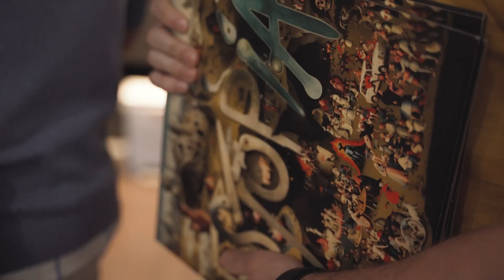Estopa en Fnac | Firma de discos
Los hermanos David y José Manuel Muñoz (vamos, Estopa), celebraron sus 25 años en la música y el lanzamiento de su nuevo disco 'Estopía' firmando ejemplares en Fnac Callao.

Así lo vivimos.